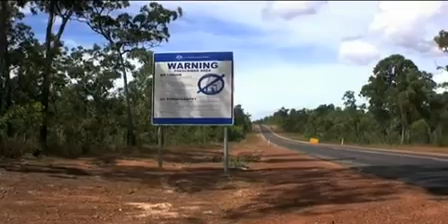Our Generation - trailer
Australia's image to the world often features the didgeridoo and Aboriginal art. The country prides itself on its Aboriginal culture and heritage. But what is its real relationship with the Aboriginal people living today? This is their untold story, and their message stick to the world.